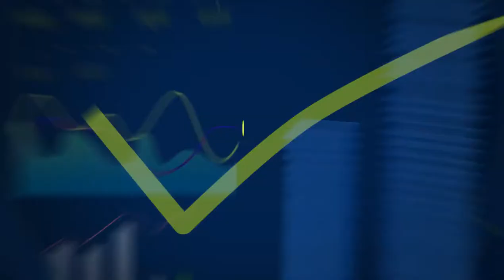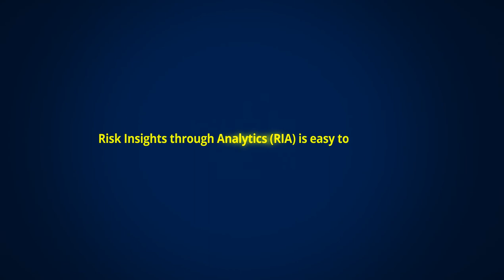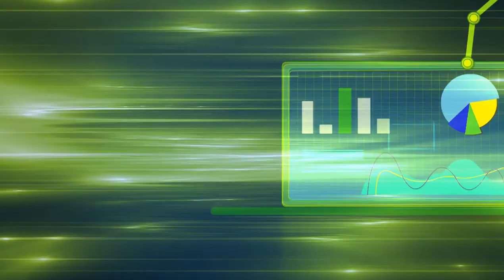Risk Insights through Analytics (RIA) | Self-service, secure, ERP-agnostic RiskAnalytics platform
Built as Analytics As A Service (AaaS) platform, RIA provides organisations with industry- and sector-specific risk analytics solutions across business processes.

RIA enables organisations to identify, assess, monitor, and mitigate their risk exposures, improve performance, and accelerate growth.